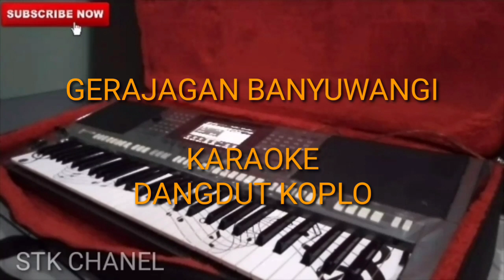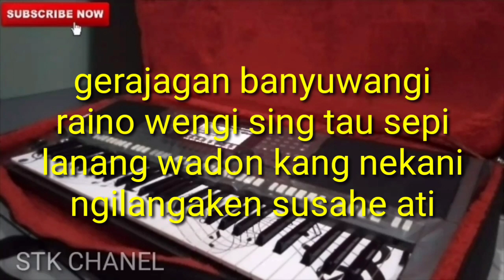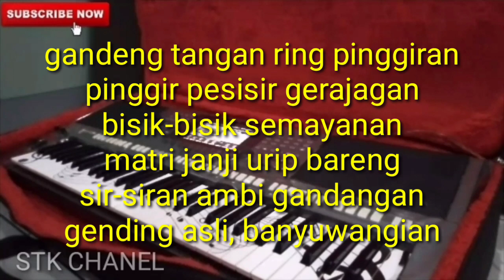GERAJAGAN BANYUWANGI - KARAOKE DANGDUT KOPLO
cover sebuah lagu berjudul GERAJAGAN banyuwangi
cover versi karaoke dangdut koplo menggunakan keyboard yamaha sampling set 313
jika ada yang mau cover boleh di coment